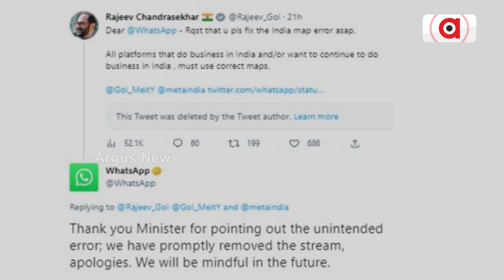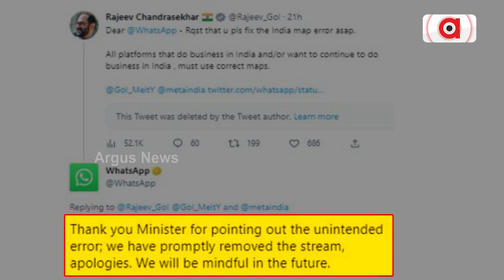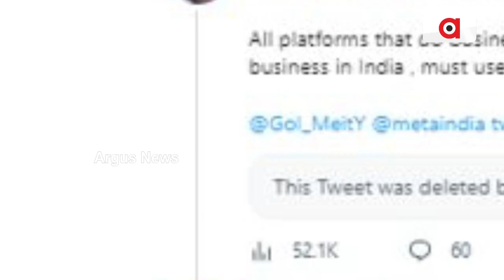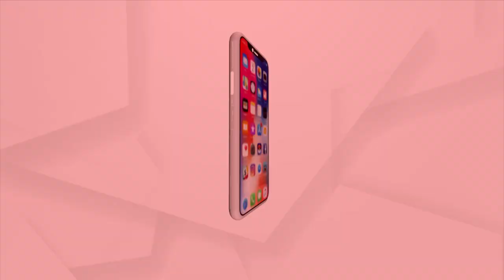ଭୂଲ ମାନଚିତ୍ରକୁ ନେଇ ବିବାଦ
ବିଭିନ୍ନ ସୋସିଆଲ  ମିଡିଆ ପ୍ଲାଟଫର୍ମ ଅନେକ ସମୟରେ ଭାରତ ବିରୋଧୀ କାର୍ଯ୍ୟ କରୁଥିବା ନେଇ ଅଭିଯୋଗ ଆସିଥାଏ । ଏବେ ବିଶ୍ୱର ସବୁଠାରୁ ବଡ ଇନଷ୍ଟାଣ୍ଟ ମେସେଜିଂ ଆପ ଏବଂ ସୋସିଆଲ ମିଡିଆ ପ୍ଲାଟଫର୍ମ ହ୍ୱାଟ୍ସ ଆପ ଇଂରାଜୀ ନବ ବର୍ଷର ପୂର୍ବ ସନ୍ଧ୍ୟାରେ ବିବାଦ ଘେରକୁ ଆସି ଯାଇଥିଲା ।